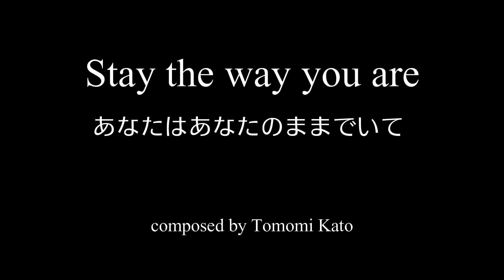Stay the way you are あなたはあなたのままでいて composed by Tomomi Kato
Are you wandering in the dark forest?
Are you drowning in a sea of emotions?
Can you feel your breath?
Are you looking at yourself lovingly?

Like nature is there
Like being in a place where each animal and plant is given
Stay the way you are

暗い森を彷徨っていますか
感情の海に溺れそうでしょうか
呼吸を感じることはできますか
愛情深く自分を見つめられていますか

自然がそこにあるように
それぞれの生き物が与えられた場所に居るように
あなたはあなたのままでいて